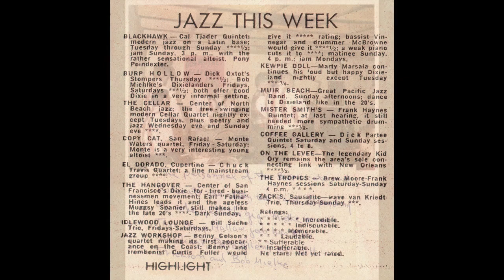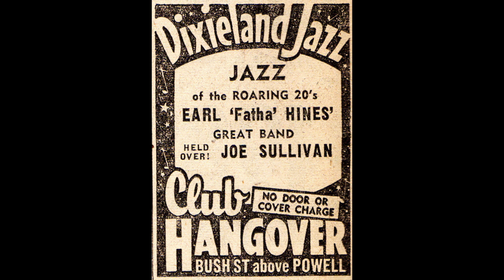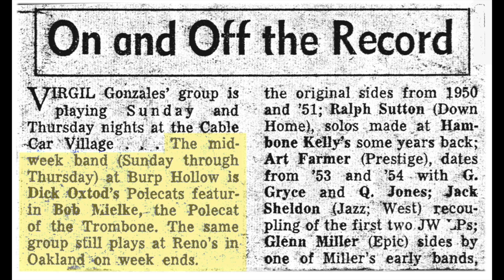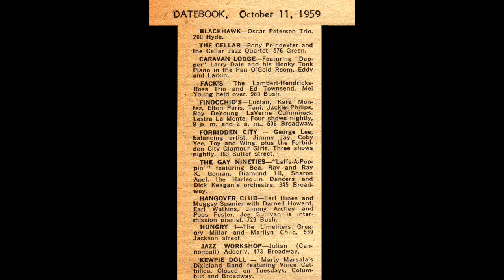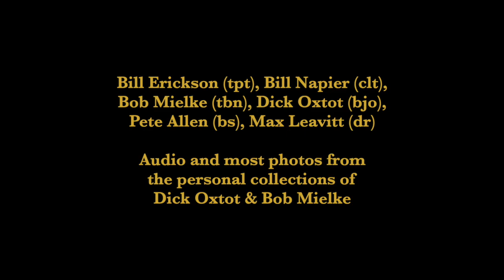Song of the Islands - Oxtot Stompers at Burp Hollow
Musicians cringe when reminded of Burp Hollow.  They recall the bad pay and tiny stage.The watered-down booze and unsavory club-owner -- a wheel chair-bound former Mafioso.

But the insistent sound of lively Dixieland jazz was a magnet to the nighttime sidewalk foot traffic on Broadway near Columbus in the crowded North Beach entertainment district.  In a self-published 1978 monograph, Bay Area Jazz Clubs of the Fifties, jazz super fan and washboard player Brett Runkle described clubs that were“pitched to college kids or singles in their early twenties” with “sawdust on the floors and Greek letters on the walls.”

Besides beer and wine, the club sold hard liquor, though the cocktails were highly suspect and notoriously weak. “The Burp could stretch one bottle of booze over about 200 drinks, so it was smart to order beer,” advised Runkle.

The most vivid feature of the Bar was an attractive feminine decoy
A MANNIKIN was positioned quite visibly at the bar. “I remember the first time I played there,” wrote trumpeter Ted Butterman, “I saw this gorgeous girl sitting on the first stool as you walked in.”

Recalling the jaunty figure, horn player Ev Farey recalled: “She was actually pretty, a lifelike manikin. . . . her legs were crossed and she’s sitting reading the paper. And she fooled a lot of people. You stand on the stage and you can see her. Guys would come in, turn and start to say something and then realized . . . She was wearing a cap, a hat.  It was pointed I seem to remember.  She was pretty funny.”

Club owner, Millio Militti was nearly as infamous.  A colorful Sicilian-American, but the story that he was, “hit by a bullet in an accident that left him paralyzed” didn’t quite add up.  The shooting was related to his former mafia activities in the Midwest.  Fleeing to the Coast, he built and operated Burp Hollow with family & friends.

Musicians found Milliti cheap, bossy and untrustworthy.  Oxtot’s union contract stipulated the band should be paid “nightly.” There was a persistent rumor that the owner  kept a firearm under the blanket always on his lap.

BILL ERICKSON was piano player, trumpeter, multi-instrumentalist, arranger,
session leader, raconteur, and many said, a musical genius, able to mimic an early Mozart symphony or compose for progressive jazz octet.

But his shocking 1967 suicide by oven gas was traumatic for the local Jazz community.  Reverberations of the trauma obscured his memory.  And the legacy of his authoritative musicianship.